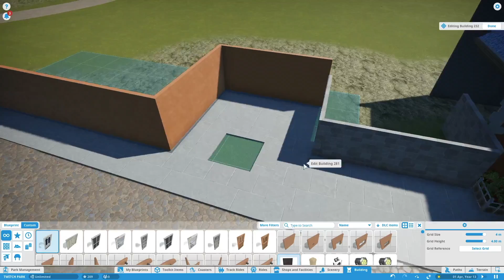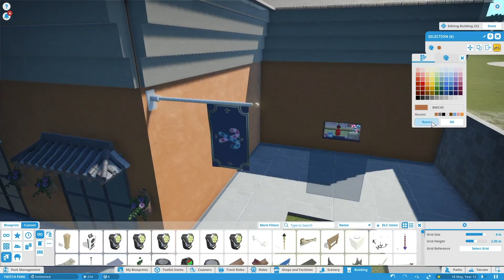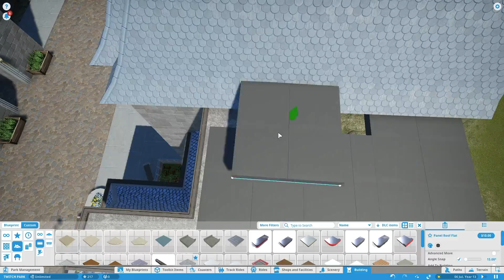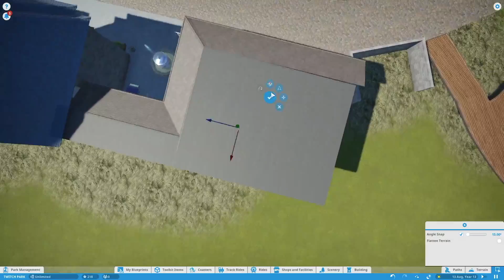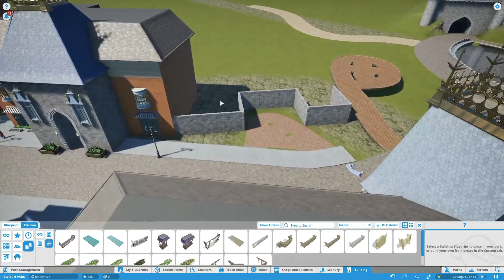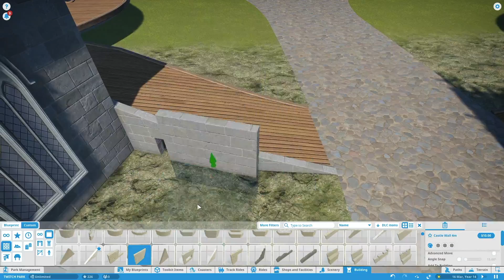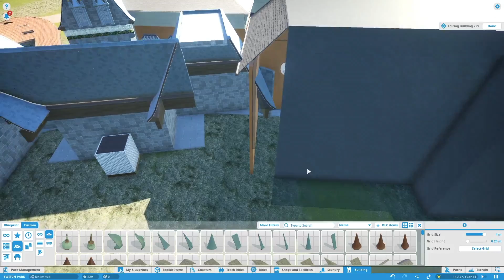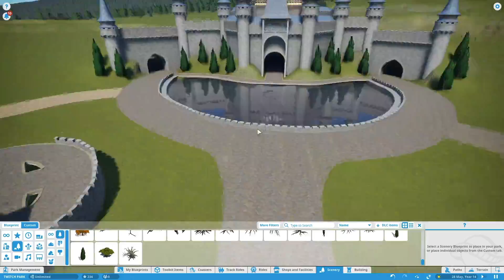MAIN STREET PART2! Planet Coaster .8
In this series we start building a new theme park in planet coaster, in this episode I finish our main street!

Previously recorded and streamed over on my twitch.